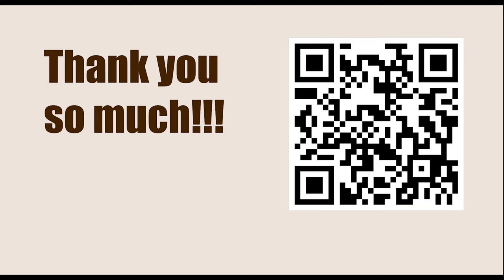Game 145 || Alekhine vs Lasker, 1934 || GARY KASPAROV on My Great Predecessors - Part I